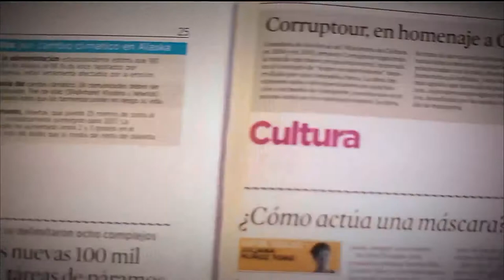Premios y Festival Gabriel García Márquez [Parihueliando con vos] Telemedellín